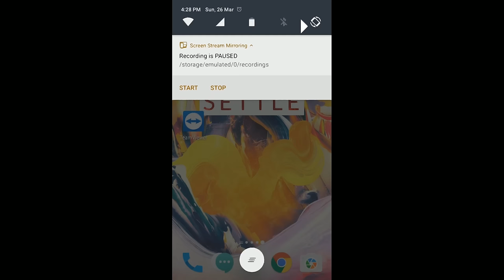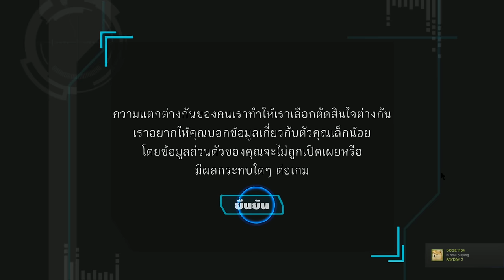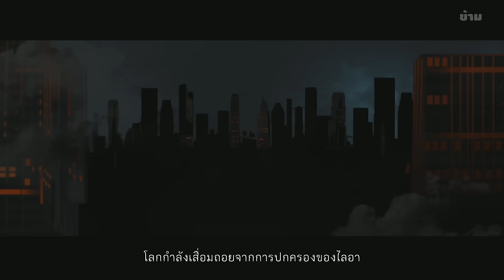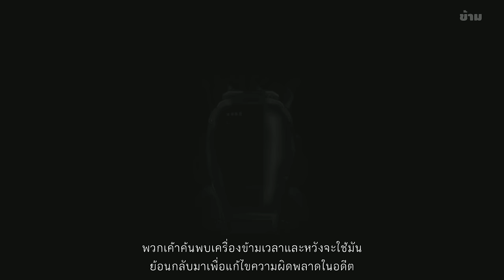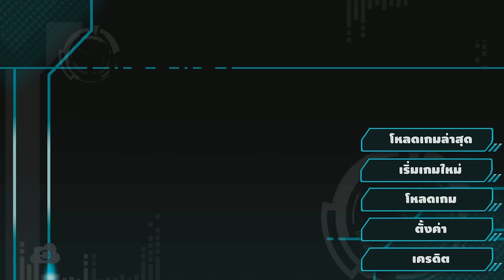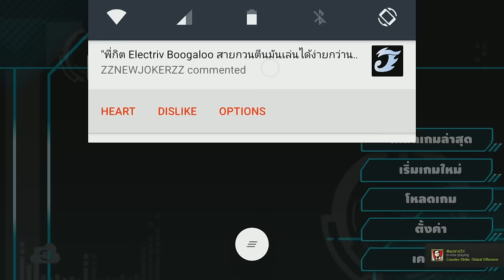Corrupt The Game กลโกงคนทุจริต 01 - ใครเป็นหนอนบ่อนไส้